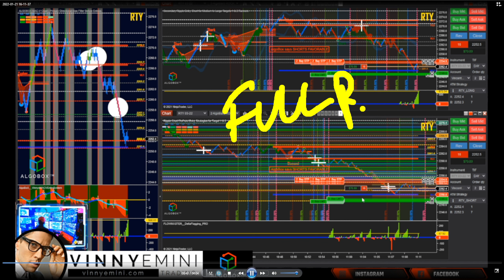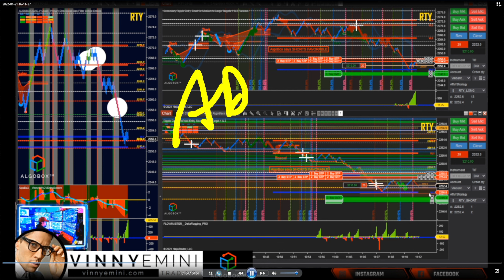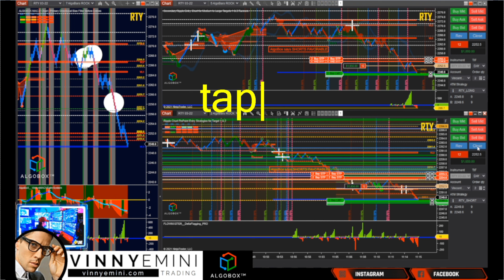12 minutes $3k 🔴 LIVE DAY TRADING FOREX | S&P 500 NASDAQ DOW RUSSELL